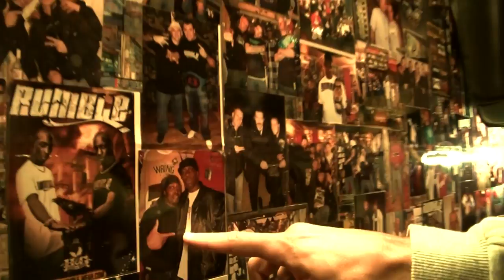NESSBEAL et MOMOTEK Club AC bobigny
Image/Montage STEFPROD